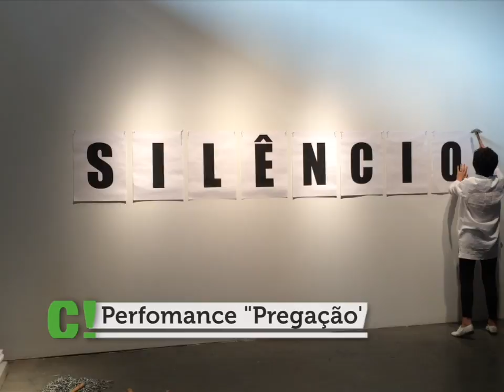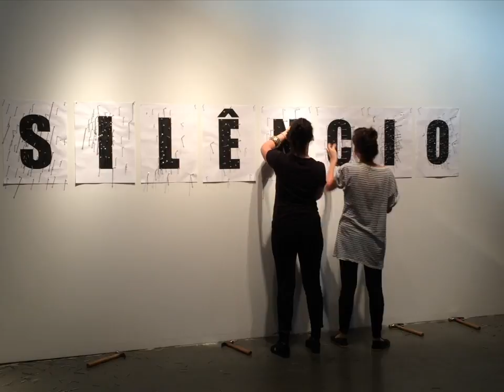Curta Com Lenora de Barros - Performance "Pregação"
A poeta e artista plástica paulista Lenora de Barros apresenta sua performance "Pregação", realizada em junho de 2014 em Nova York, no espaço Pioneer Works, no Brooklyn.